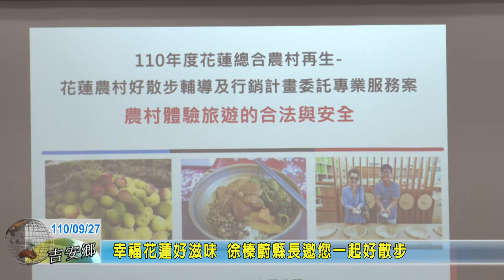20210927 02 幸福花蓮好滋味 徐榛蔚縣長邀您一起好散步